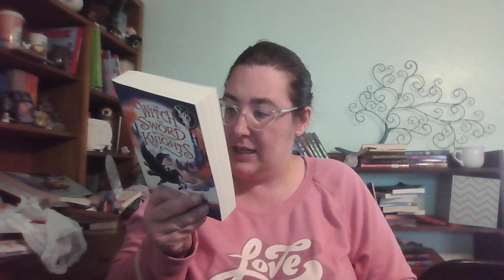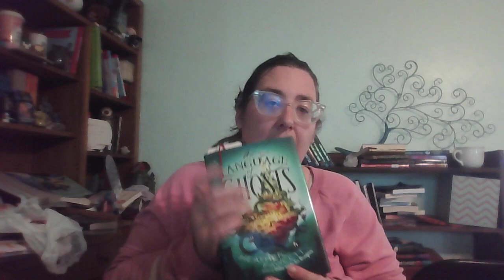October (HalloTween) Wrap up